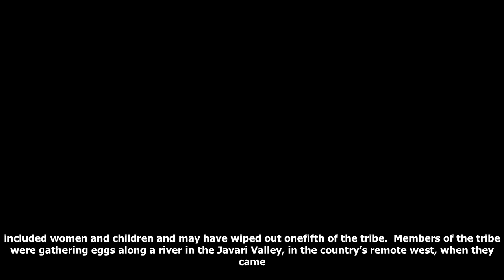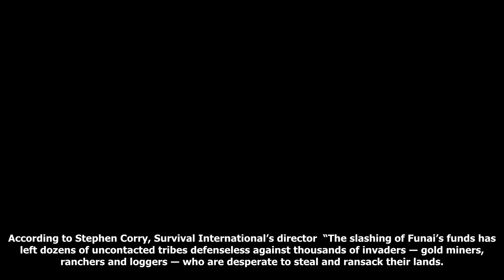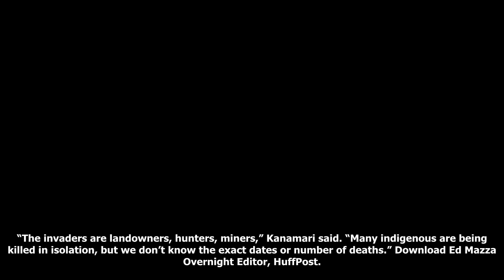Uncontacted tribe allegedly killed by gold miners in brazil